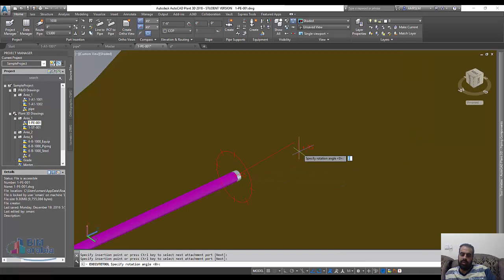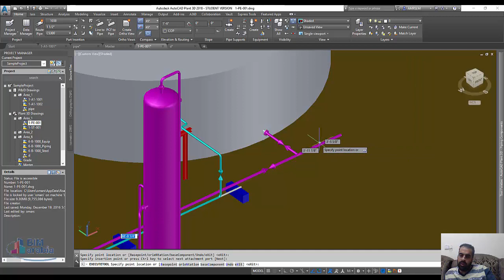autocad plant 3d اضافة محبس